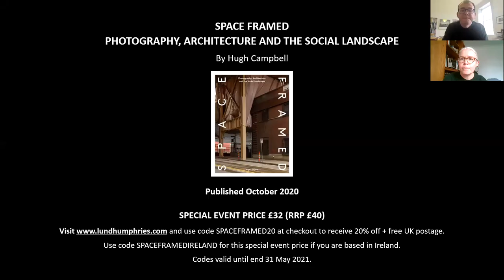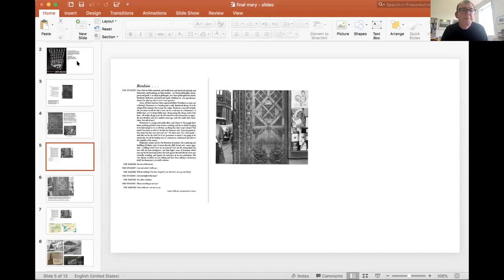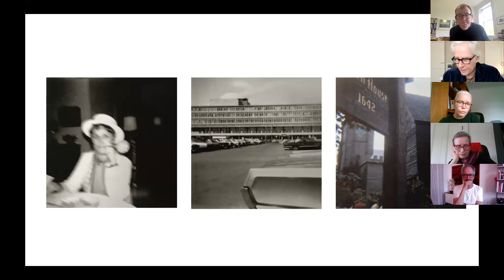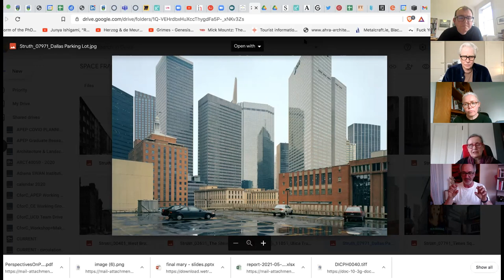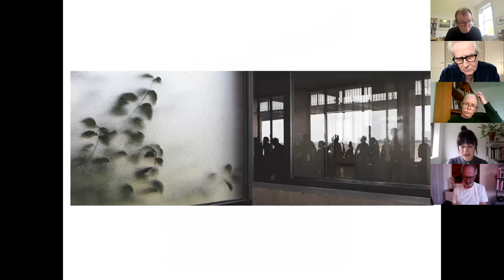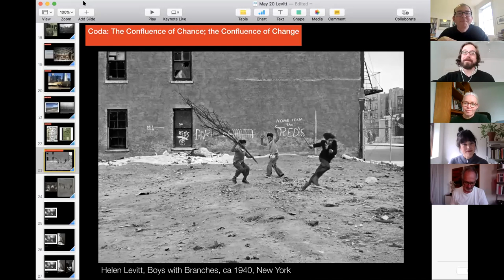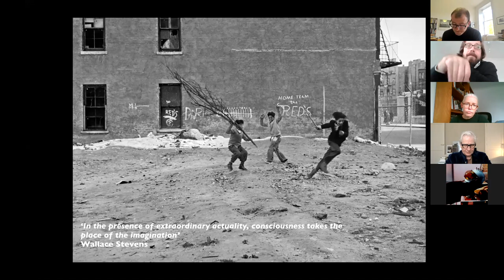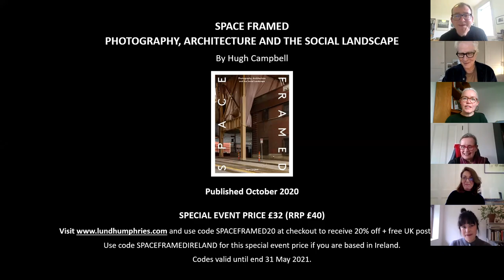Perspectives on photography, architecture and the social landscape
Lund Humphries is pleased to host this special online event to mark the publication of SPACE FRAMED by Hugh Campbell.

Each taking a single image included in the book as their focus or point of departure, the author and five additional contributors make short presentations reflecting on the relationship between photography, architecture and the social landscape.

The event is introduced by commissioning editor Val Rose.

Contributors:
Hugh Campbell, Professor of Architecture, UCD, author of Space Framed.

Mary N. Woods, Professor Emerita, Cornell University, author of Beyond the Architect’s Eye: photographs of the American built environment (2009) and Women Architects in India: Histories of Practice in Mumbai and Delhi (2016).

Mark Pimlott, TU Delft, designer and artist, author of The Public Interior as Idea and Project (2016), In Passing (2010) and Without and Within (2007).

Thomas Struth, artist, Berlin, works include the series Unconscious Places, Museum Photographs, Family Portraits, New Pictures from Paradise, Nature & Politics.

Aisling McCoy, artist and photographer, Dublin, projects include The Radiant City and And live the space of a door.

Jesus Vassallo, architect and writer, Associate Professor, Rice University, author of Seamless: Digital Collage and Dirty Realism in Contemporary Architecture (2017) and Epics in the Everyday (2020).

Space Framed: Perspectives on photography, architecture and the social landscape, by Hugh Campbell, is published by Lund Humphries. for more information.